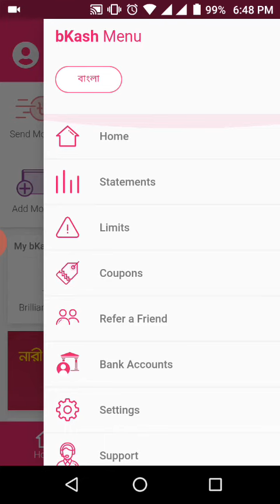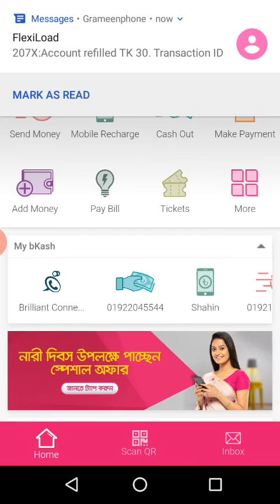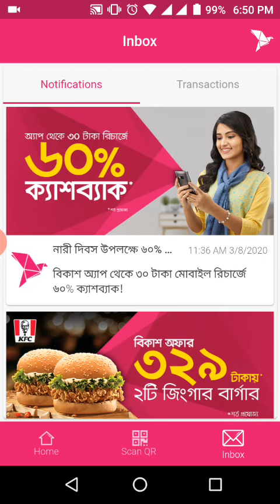বিকাশ থেকে আয় করুন ফ্রী ২০২০